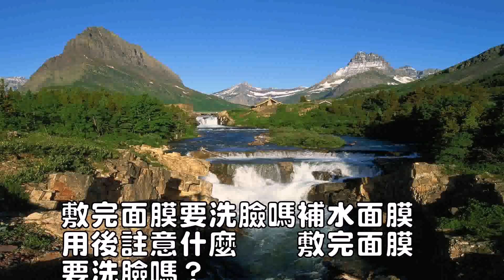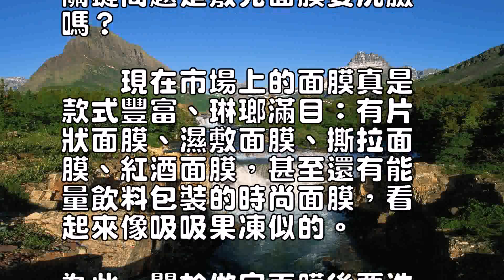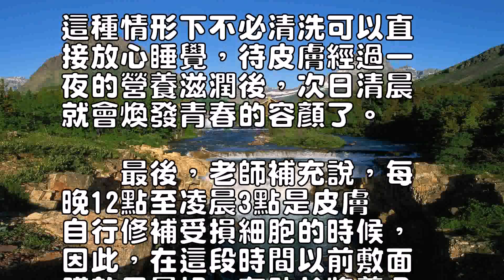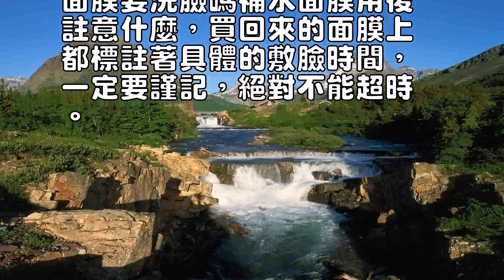敷完面膜要洗臉嗎補水面膜用後注意什麼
0
敷完面膜要洗臉嗎補水面膜
用後註意什麼　　敷完面膜
要洗臉嗎？

其實，面膜敷在臉上的15
—20分鐘內，皮膚已處於
飽和狀態。

如果不把臉上的營養液洗去
，就直接塗其他護膚品，會
影響皮膚對這些護膚品的吸
收。

下面奇麗小編給介紹敷完面
膜要洗臉嗎補水面膜用後註
意什麼！

　　時下，俊男靚女們都喜
歡利用敷面膜來保養或修復
皮膚。

塗上厚重的面膜，或者貼上
面膜貼，就好像有一雙溫暖
的大手擁捧著臉一樣。

關鍵問題是敷完面膜要洗臉
嗎？

　　現在市場上的面膜真是
款式豐富、琳瑯滿目：有片
狀面膜、濕敷面膜、撕拉面
膜、紅酒面膜，甚至還有能
量飲料包裝的時尚面膜，看
起來像吸吸果凍似的。

為此，關於做完面膜後要洗
臉嗎這個爭議性話題，必須
具體情況具體分析。

　　老師建議一般使用面膜
要有三項註意：一是要盡量
塗厚，保證肌膚的整個毛孔
都能得到營養的吸收；二是
要保持20分鐘休息，保證
肌膚註氧過程的吸氧效果；
三是對做完面膜後要洗臉嗎
這一問題做了肯定的回答：
最好在25分鐘之後用清水
洗乾凈。

　　面膜的作用是隔絕空氣
將營養導入皮膚。

但其實，面膜敷在臉上的1
5—20分鐘內，皮膚已處
於飽和狀態。

收。

另外，面膜上的營養物質如
果在臉上滯留時間過長，對
敏感肌膚的人來說，容易長
痘或是出現紅斑，因此，敷
完面膜必須洗臉。

　　當然更多人好奇的是，
具有美白補水特效的撕拉型
產品，做完面膜後要洗臉嗎

一般情況下，只要面膜的質
地較好，敷上過了20左右
分鐘取下來後，還要用手輕
輕地拍打面部肌膚，以促進
血液循環，幫助打開毛孔，
增進肌膚水分的吸收。

這種情形下不必清洗可以直
接放心睡覺，待皮膚經過一
夜的營養滋潤後，次日清晨
就會煥發青春的容顏了。

　　最後，老師補充說，每
晚12點至凌晨3點是皮膚
自行修補受損細胞的時候，
因此，在這段時間以前敷面
膜效果最好，有助於將養分
送入肌膚底層。

　　另外，敷面膜的頻率也
不要太高。

夏天一個星期1―2次，冬
天由於天氣乾燥，可適當增
加到一星期2―3次。

　　PS：以上介紹了敷完
面膜要洗臉嗎補水面膜用後
註意什麼，買回來的面膜上
都標註著具體的敷臉時間，
一定要謹記，絕對不能超時